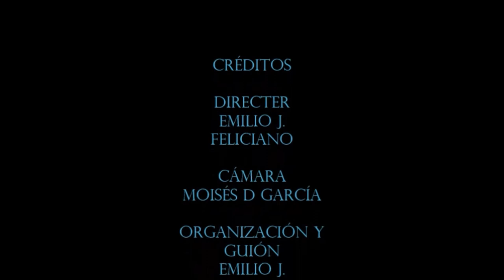QUIEN | XII Festivalito de La Palma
Emilio J. Feliciano presenta su primer cortometraje en el XII Festivalito de La Palma junto a La Farola Films, quedando entre los 20 finalistas seleccionados por el jurado de dicho festival. Emilio nos cuenta acerca de su enfermedad, narrada en primera persona por él mismo. Esperamos que les guste!